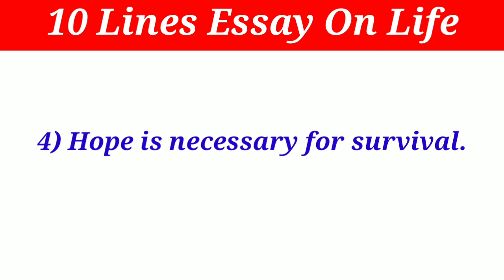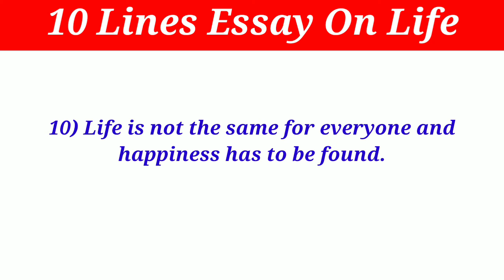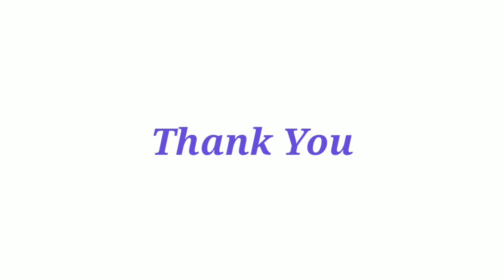10 Line's Essay On Life // 10 Line's On My Life // 10 Lines Essay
10 Line's Essay On Life // 10 Line's On My Life // 10 Lines Essay